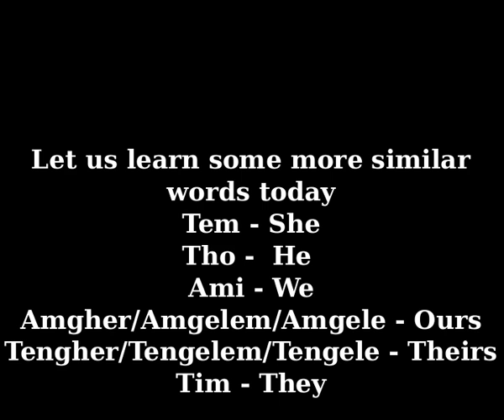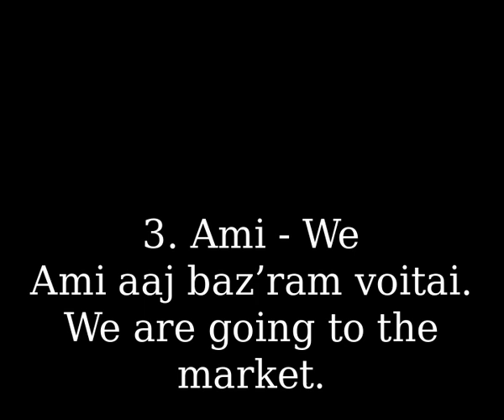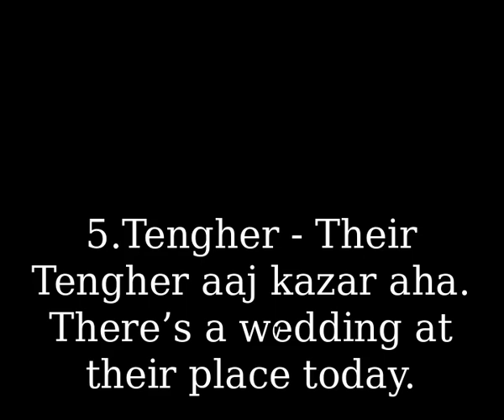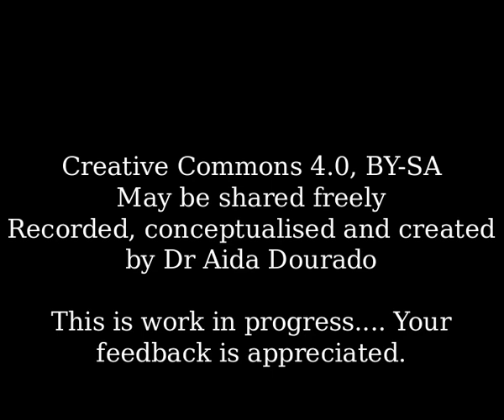Xaxti Konkani -- Lesson 002 -- Dr Aida Dourado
Xaxti Konkani -- Lesson 002 -- Dr Aida Dourado. Recorded by Frederick Noronha (FN).